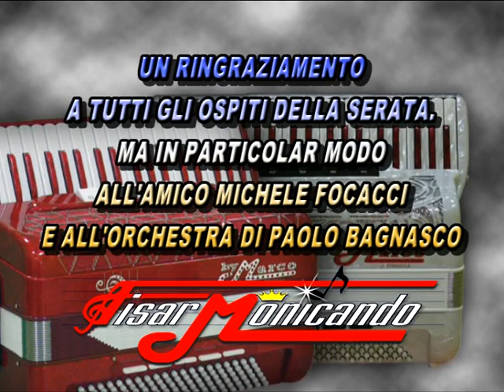By Marco fisarmoniche - Fisarmonicando S. Stefano d'Aveto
Fisarmonicando in piazza a S. Stefano d' Aveto